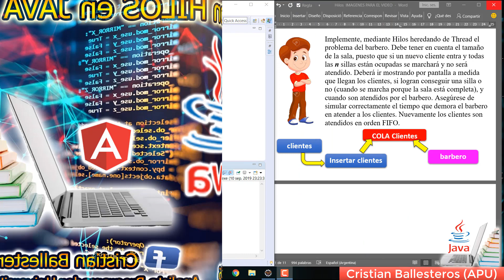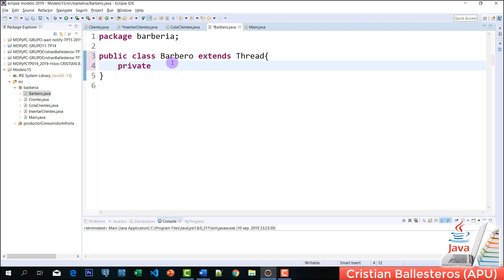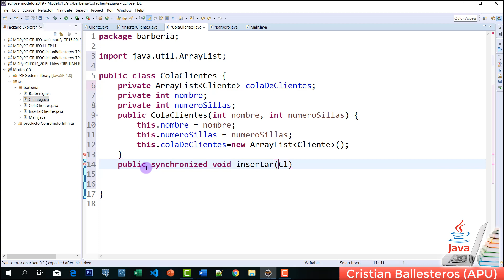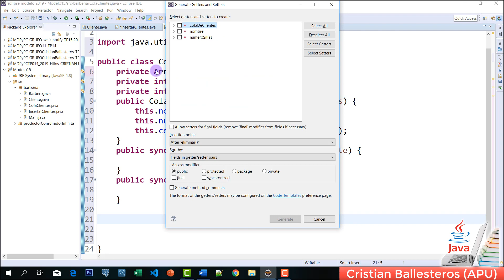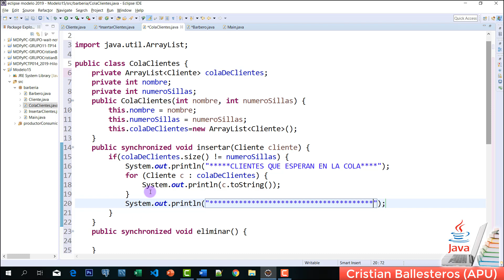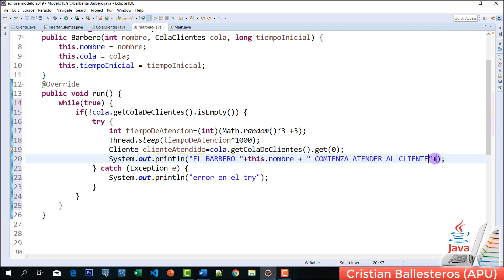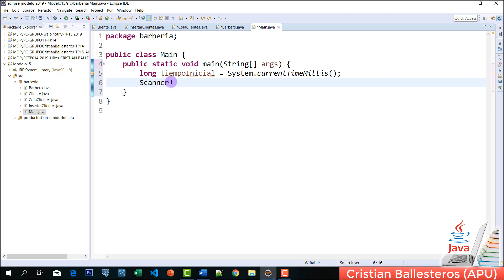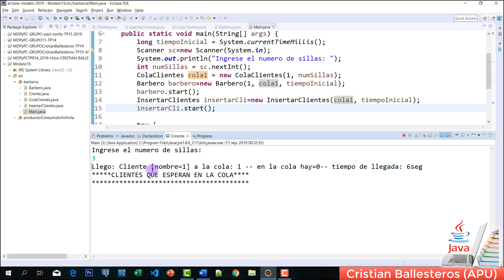modelo del problema del barbero con n sillas usando Thread en JAVA COMPLETO